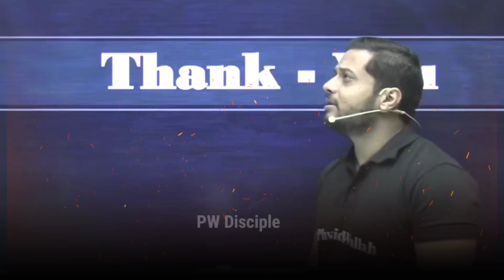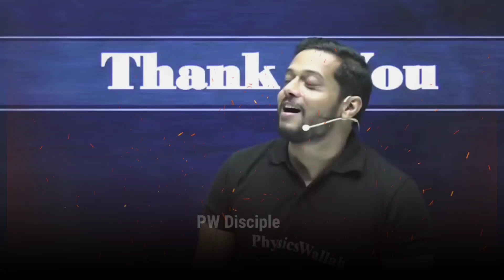Kya Hua Tera Wada | Kya Hua Tera Wada Rajwant Sir Singing 🎵🎵🎵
Kya Hua Tera Wada 🔥| Rajwant Sir Singing | Rajwant Sir song| Kya Hua Tera Wada Song By Rajwant Sir

AnushkaMam, Anushka Mam PhysicsWallah, Anushka Mam , Amitabh sir kota | Amitabh sir chemistry | Amitabh sir motivation